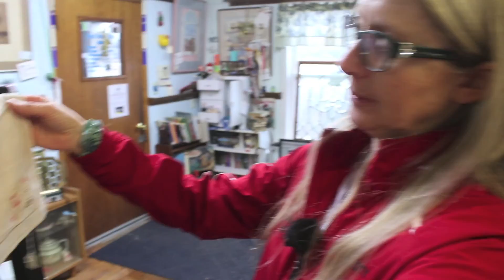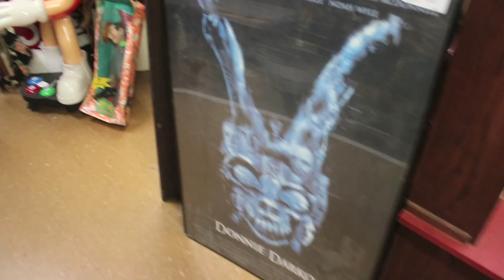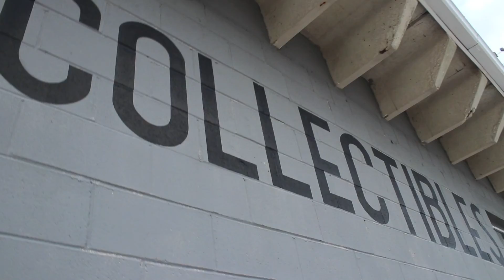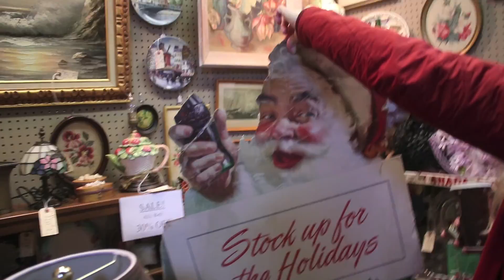MOMS BIRTHDAY ANTIQUE MADNESS!!!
Going on a HEAVY antiquing excursion with my parents for my moms birthday! Wait until you see what she finds.